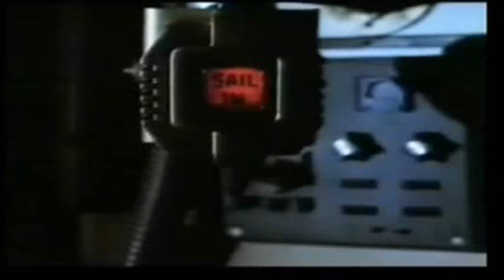Captain EO 2: Hooter's Explosive Adventure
Hooter is up to no good again!